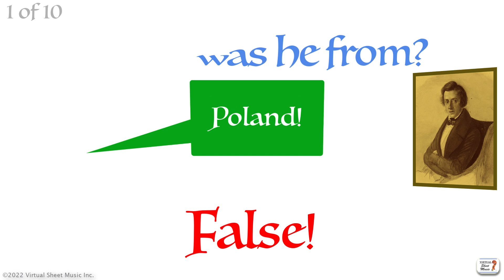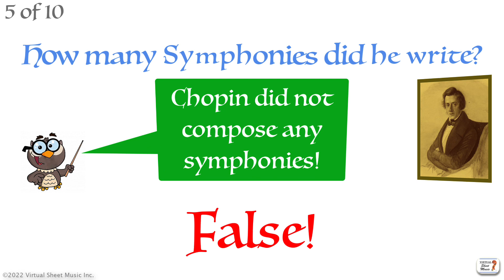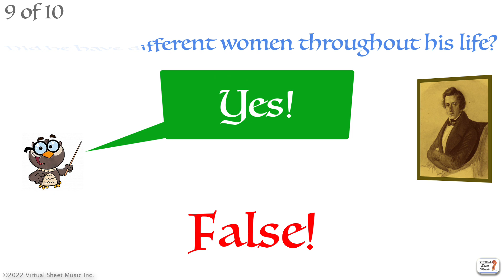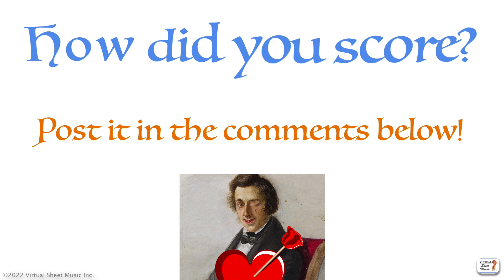Frederic Chopin - Composer Quiz & Trivia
In this video of a series of quizzes about music composers, we test your knowledge of Frederic Chopin's life.

How do you score? Please, post your results in the comments below!